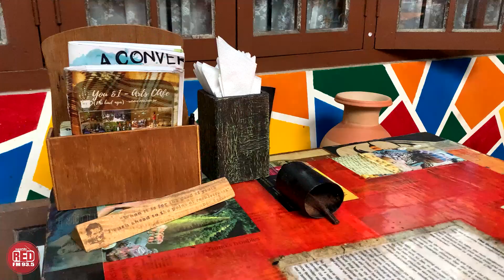FOOD SWINGS || SHILLONG FOOD GUIDE- RJ BAIO || EP-02- SHILLONG TEA DELIGHT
RJ Baio continues to embark on an epic food journey. On the second episode of Food Swings, RJ Baio takes us to YOU & I CAFE , one of Shillong's favourite cafes that serves Lesser Known Traditional Teas.

This mini foodvlogging will surely give you goals. The tasty tales of Meghalaya straight from the plate. Our very own RJ, the rockstar of Shillong - RJ Baio shows his foodie side. Lets enjoy our Food Swings. Cheers!!!

Do let us know where do you suggest us to go next.